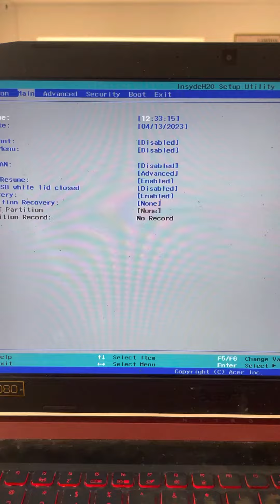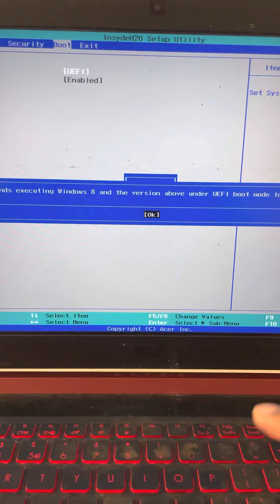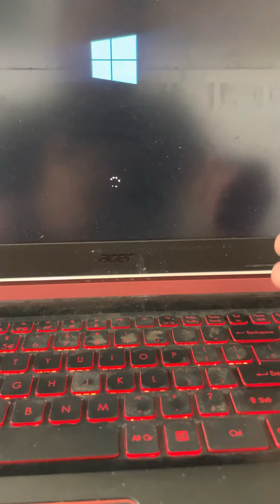Acer laptop No Bootable Device part-2 | Adszeke Media